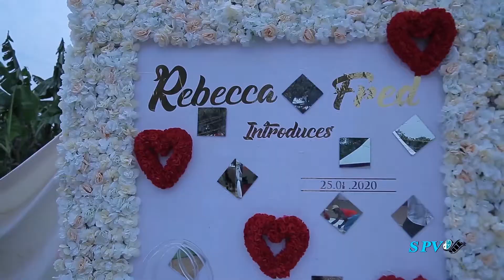REBECCA + FRED new zik